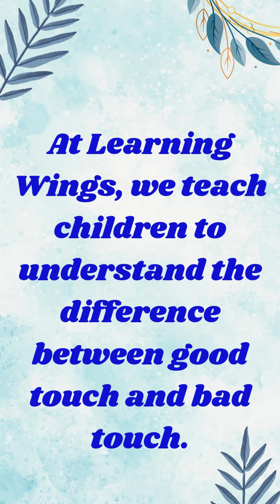Good Touch vs Bad Touch Activity for Preschool Students at LearningWings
At Learning Wings, one of India's leading play school franchises, we prioritize the safety and emotional well-being of our preschool students. In this special activity, designed by our founder, Rekha Aggarwal, we introduce the concept of Good Touch and Bad Touch to our preschool students. This vital lesson was conducted across all Learning Wings centers Pan India, helping children understand body boundaries and personal safety in a friendly and engaging manner.

💡 Highlights of the Good Touch Bad Touch Activity:

Interactive role play and storytelling specifically tailored for preschoolers
Child-friendly demonstrations of Good Touch and Bad Touch
Simple games and activities to help children understand and remember the concepts
Supportive mentors who guide children through real-life scenarios
At Learning Wings, we are committed to creating a safe and nurturing environment for our preschool students, in line with NEP 2020 guidelines, supporting their overall growth and safety.

📚 Empower your child with the right knowledge to stay safe and secure!

👉 Learn more about enrolling your preschooler at Learning Wings, one of the best play school franchises in India, by visiting our website!

Learning Wings
Play School
Education
No Franchise Fees
High Returns
low investment high profit business
Join us
 Start Your Own School
 New Education Policy
 Entrepreneurship
Early Childhood Education
Invest In Education

👉 Don’t miss out on this amazing opportunity! Start your journey with Learning Wings NOW! 🚀📚✨